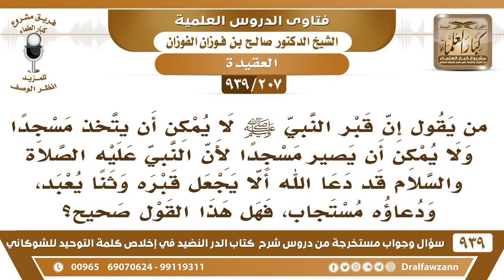[207 -939] ما صحة قول" إن قبر النبي ﷺ لا يمكن أن يتخذ مسجدا لأن قد دعا ﷺ ألا يجعل قبره وثنا يعبد؟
-[207 -939] السؤال: من يقول إن قبر النبي ﷺ لا يمكن أن يتخذ مسجدا ولا يمكن أن يصير مسجدا لأن النبي عليه الصلاة والسلام قد دعا الله ألا يجعل قبره وثنا يعبد، ودعاؤه مستجاب، فهل هذا القول صحيح؟
الجواب: نعم الحمد لله قبر الرسول مصون، ولا أحد يشرك عنده، لا يذبح عنده أحد ولا ينذر عنده أحد، ولا يستغيث بالرسول أحد ظاهرًا إن كان يستغيث بينه وبين نفسه فنحن ما ندري عنه لكن شيء ظاهر، هذا ممنوع والحمد لله وعليه حراسة، وأيضًا قبر الرسول ما يرى ولا يصل إليه أحد، محاط بالجدران بخلاف القبور الأخرى؛ فإنها تظهر لهم ويقفون عندها ويسجدون عليها ويأخذون من ترابها، أما قبر الرسول ما شافه أحد أبدًا، غير الخواص من أهل العلم، مصون محفوظ ولله الحمد، عنده حراسة ليلا ونهارًا، هذه من إجابة دعوة الرسول ﷺ، وكون بعضهم يقع في شيء من هذا سرًا بينه وبين الله فنحن ما نعلم الغيب، هذا بينه وبين الله، الله سيحاسبه على ذلك.
للاشتراك في قناة الشيخ صالح الفوزان

للاستفسار والإقتراحات والدعم
رئيس الفريق
لمشروع كبار العلماء